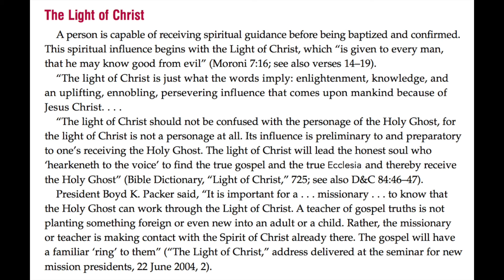The True Ecclesia